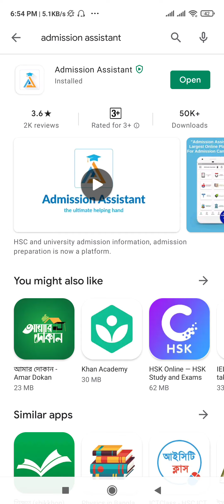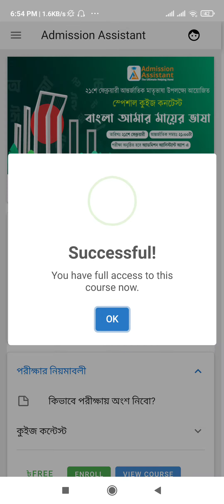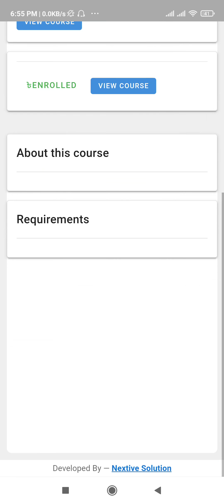বাংলা আমার মায়ের ভাষা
রাত ৯ টায় কুইজ কন্টেস্ট সেকশনে "বাংলা আমার মায়ের ভাষা" পরীক্ষাটিতে ক্লিক করুন এবং পরীক্ষায় অংশ নিন।

তারিখঃ ২১ ফেব্রুয়ারী আন্তর্জাতিক সময় ২১ টা থেকে ২১ঃ২১টা পর্যন্ত।

মোট প্রশ্নঃ ২১ টি

মানবণ্টনঃ মোট নম্বর- ২১। প্রতি প্রশ্নের মান ১ নম্বর। প্রতিটি প্রশ্ন ভুলের জন্য অতিরিক্ত ০.২১ নাম্বার।

বিষয়ঃ বাংলা ভাষা

সময়ঃ ২১ মিনিট

বিজয়ীঃ প্রথম ২১ জন

পুরষ্কারঃ এইচএসসি এবং এডমিশন সহায়ক বাংলা অডিও বুক

0:00 - Intro
2:20 - End